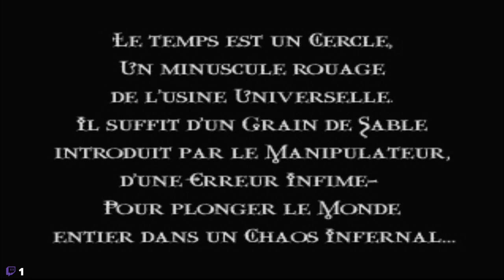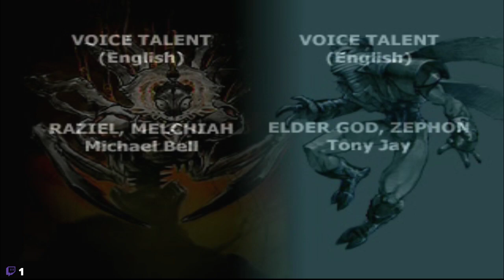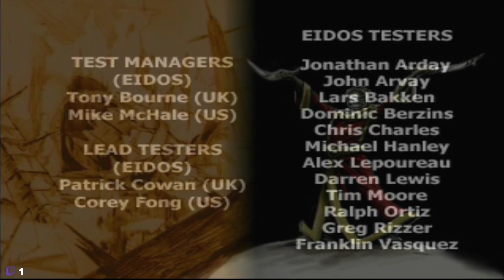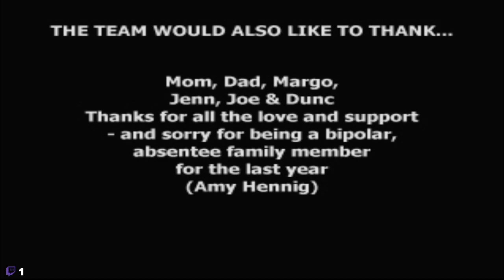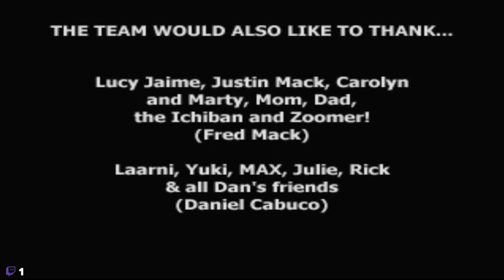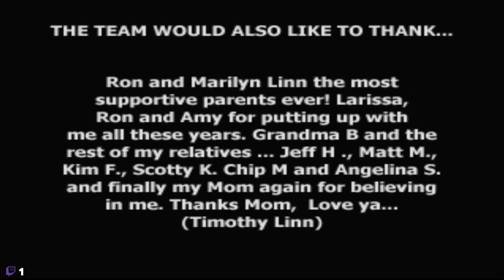Legacy of Kain : Soul Reaver Part 3/3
La serie complete des Legacy of Kain , en Francais , sur Pc/Emulateur pour la meilleure qualité graphique et avec le moins de bugs possible.